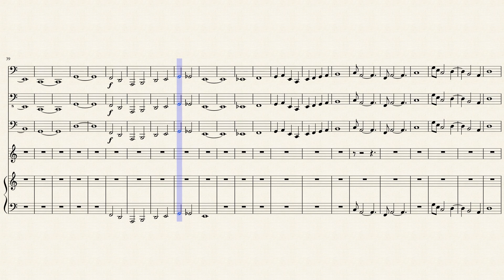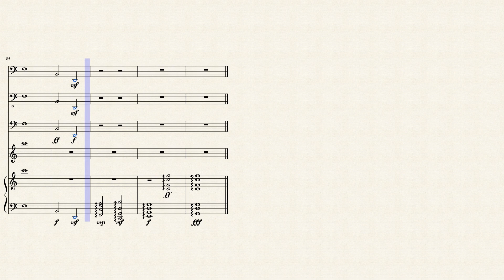Odyssey Suite #2: Rise Of The Darkness "Original Composition"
this is the final song on the Unique Encounters album